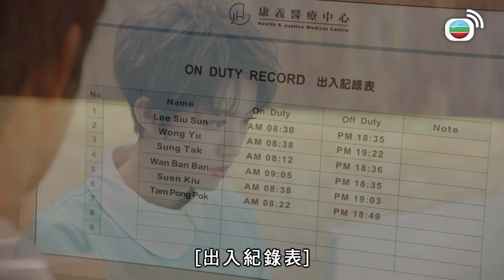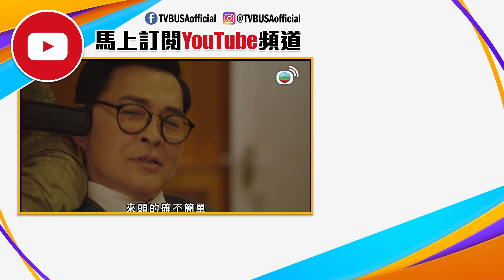使徒行者 3 | 一個心臟一條人命，有價有市！